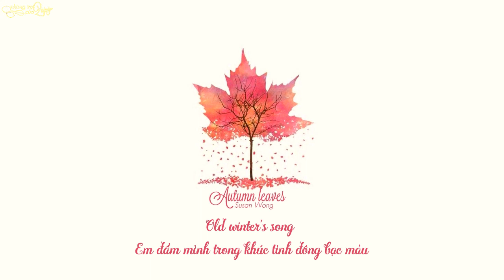[Vietsub+Lyrics] Autumn leaves - Susan Wong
Bài hát: Autumn leaves
Thể hiện: Susan Wong